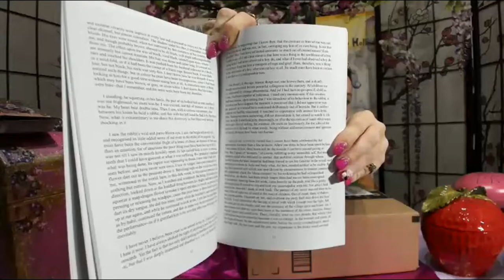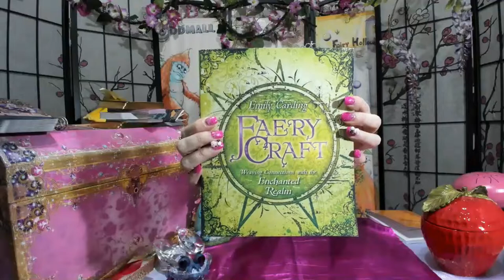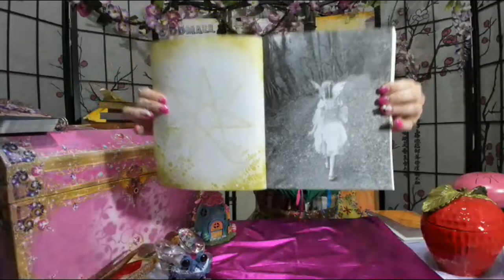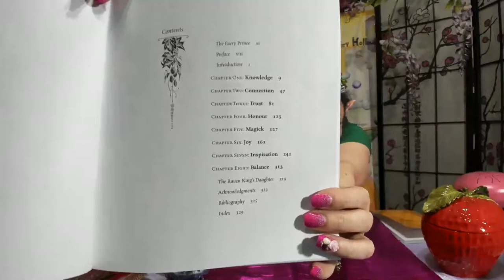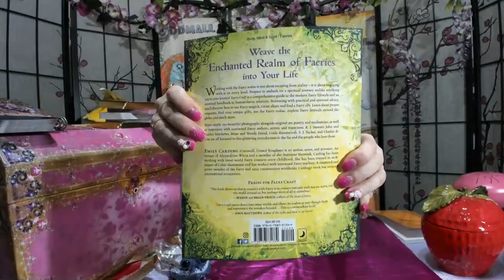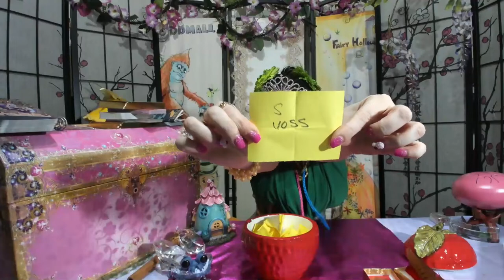Unboxing & Gryffindor Giveaway Winner Announced, Faery Books, Creature Collection, Quill Pens !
Unboxing my newly arrived Faery books: Lore of Proserpine and Faery Craft, plus a North American fairy tale creature: Chupacabra and of course, the winner of my 500 Subscriber Celebratory drawing!  Congrats to the winner!

My annual Midsummer Games LARP-style festival approaches once more!  We are blooming into our new location and our community appreciates any form of support!

Lore of Proserpine: